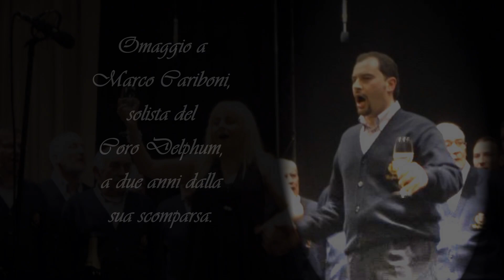Omaggio a Marco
Omaggio a Marco Cariboni, Solista del Coro Delphum, a due anni dalla scomparsa.
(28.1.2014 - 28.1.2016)